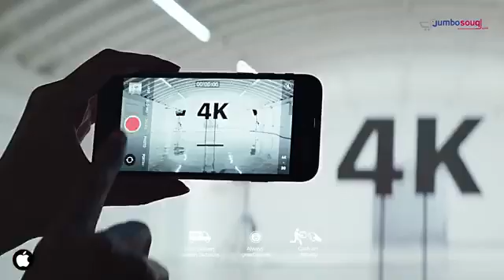Introducing the iPhone SE